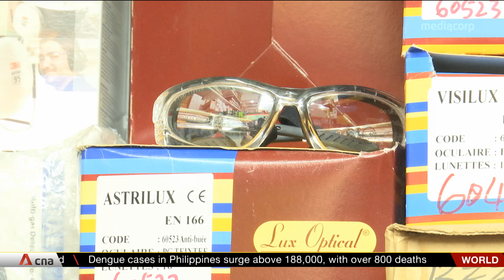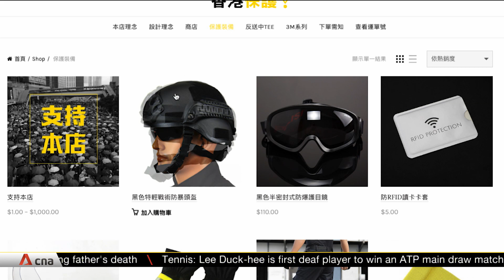Shortage of masks, goggles, helmets as Hong Kong protests drag on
As protests in Hong Kong enter the twelfth week, demonstrators and the media covering the political unrest are finding it harder to obtain essential equipment like masks, goggles and helmets. Both brick and mortar as well as online stores are short in supply. Queries on Chinese e-commerce sites like Taobao would often be met with replies that the items are “not found” for Hong Kong-based buyers. Chinese media have also reported that some mainland stores are refusing to sell items like helmets and laser pens to Hong Kong buyers.